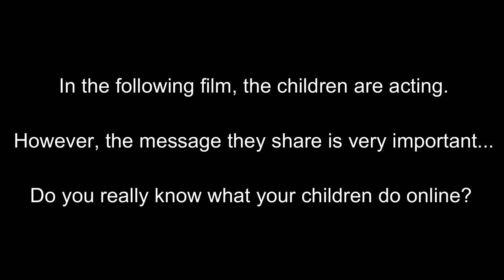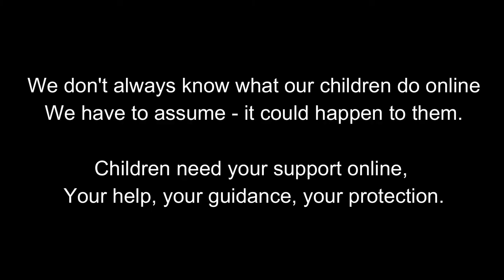Bantock GetInvolved Online Safety Video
Parents and pupils showing the very important message that as a parent, do you really know what your child is doing online?

Make sure you GetInvolved by having conversations, asking questions and checking what your child is doing when using technology.